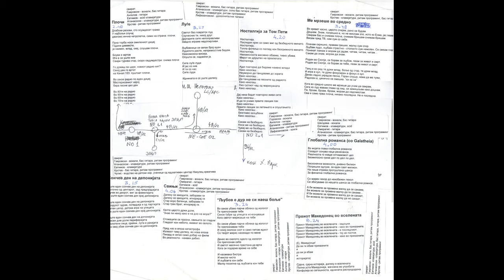Aleksandar Veliki - 04 Me mrzeshe vo sredno (Official Audio - Prviot Makedonec vo vselenata L.P.)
Ме мрзеше во средно

Во кревет касно, цврсто спијам, рано се будам.
Доцнам. Знам, погрешно е, но не мислам зло, исто ко Есма, јас пеам.
Свирам бас и снимам плоча, снимам-бришам-снимам-бришам.
Висам пред ТВ, сам сум со себе.

Плачам скришно, правам грешки, малку сум спор.
Љубам лудо, љубам страсно - стопосто сум немоќен. Се смеам гласно.
Понекат лажам и морам да јадам; читам, читам, читам…
Сакам да знам, морам да знам.

Роден во Скопје, се борам за љубов, пеам за живот и смрт.
Роден во Скопје, се борам за тебе, пеам за живот и смрт.

Танц е во ред те држи млад, боље од стар, те држи млад.
И игра е кул, те држи фокусиран а фокус е кул.
Денес ладно украдов песна, Горан слуша, нема да ме тужи,
Радосен е, цинично се смешка. “ха ха ха”

Кога во средно школо ме мрзеше да учам да свирам,
Сега ко луд мавам глава од ѕид, си замишљам како доцнам.
Па, брзам, брзам, брзам, морам да надоместам:
Ова е само прва плоча, никако последна. Не е последна.

Written by Aleksandar Gavrovski
Arranged by Aleksandar Gavrovski
Produced by Vasko Atanasoski and Aleksandar Gavrovski
Recorded, Mixed and Mastered by Deni Krstev in Studio 1060, Skopje
Published by Balkan Veliki, March 05 2018.

Musicians:
Aleksandar Gavrovski - Vocals, Rhythm Programming
Deni Krstev - Synth, Rhythm Programming, Bass Guitar